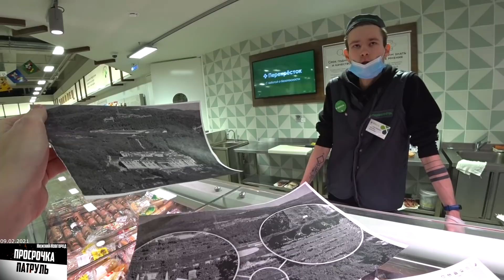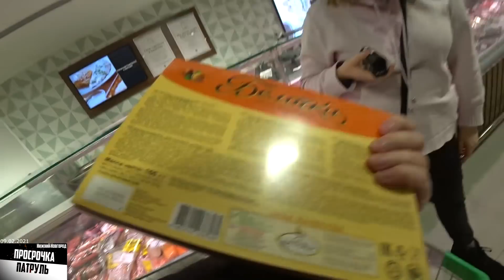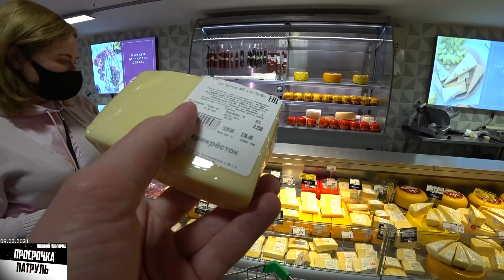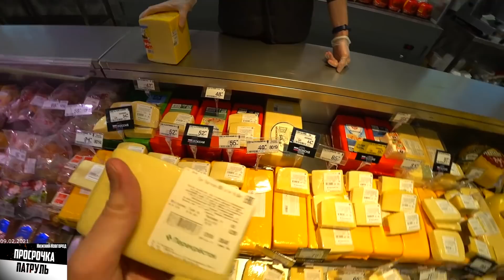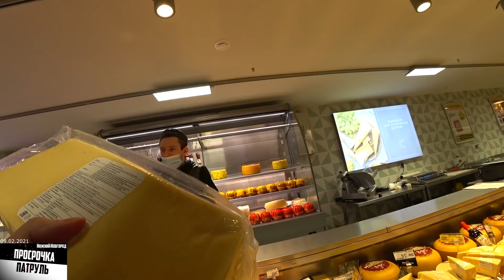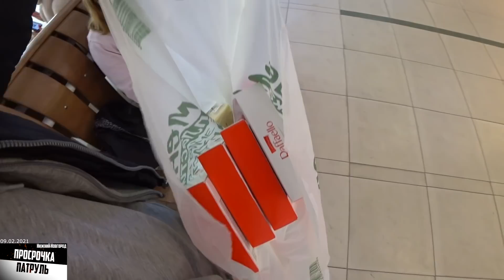КАССИР НЕ ПРОДАЛ БЕЗАЛКОГОЛЬНОЕ ПИВО - ВЫПИЛ В МАГАЗИНЕ / КАССИР НЕ ПРИНИМАЕТ КАРТУ ДВОРЦА ЗА ОПЛАТУ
Место съемки: Перекресток - ТРК Тандем, Казань,пр-кт Ибрагимова,56

Всё, что не попало на youtube, оперативная информация и анонсы новых видео, либо если просто хотите пообщаться и задать вопрос:

КАССИР НЕ ПРОДАЛ БЕЗАЛКОГОЛЬНОЕ ПИВО - ВЫПИЛ В МАГАЗИНЕ / КАК КУПИТЬ БЕЗАЛКОГОЛЬНОЕ ПИВО В МАГАЗИНЕ